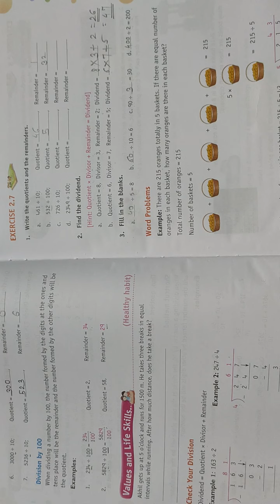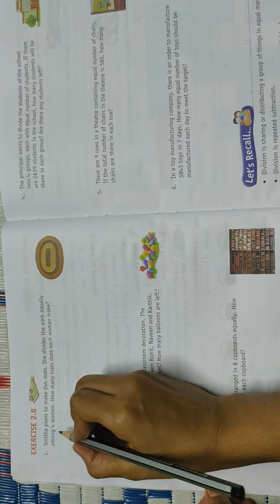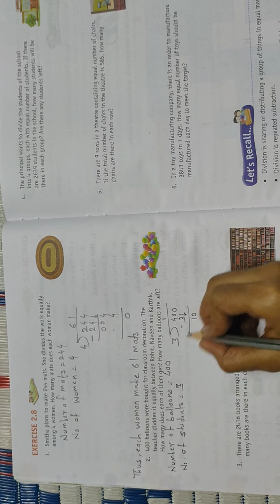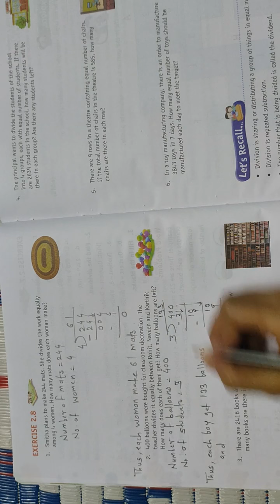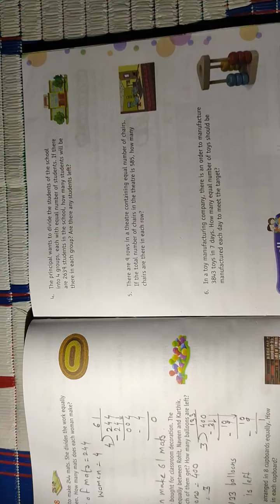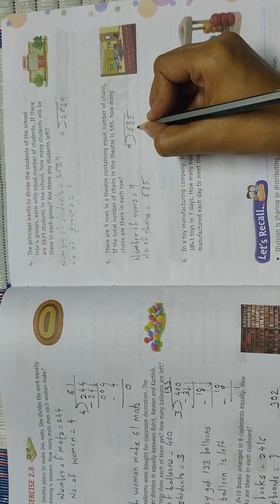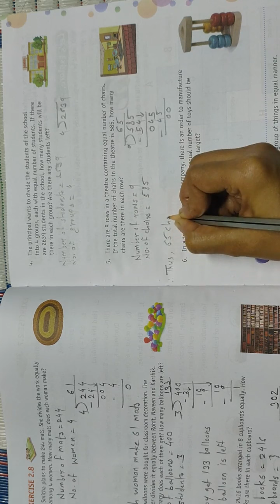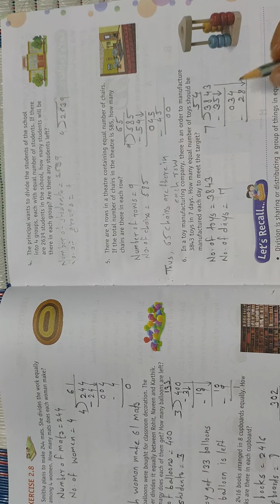class 3| CBSC| Division - Wordproblems| Exercise 2.8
Explanation of Wordproblems on division